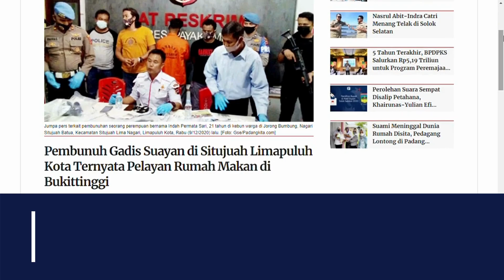Polisi Tangkap Pelaku Pembunuhan Gadis Cantik di Situjuh Limapuluh Kota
Kesal karena keinginannya untuk melakukan hubungan ditolak, pelaku akhirnya menghabisi nyawa kekasih yang baru dikenalnya tersebut